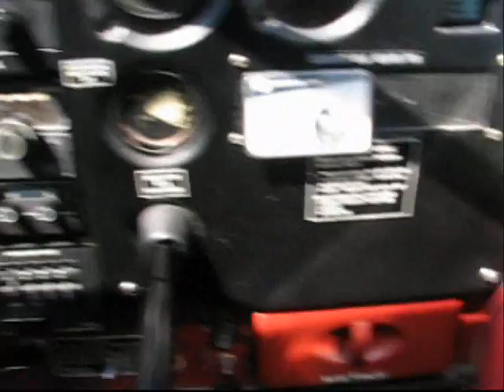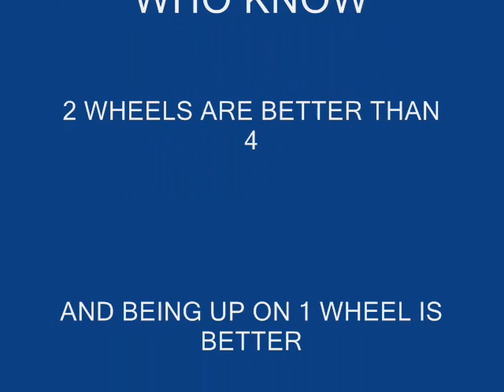Best Friends randome Adventures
BIKES CARS PLANES and SPORT BIKES